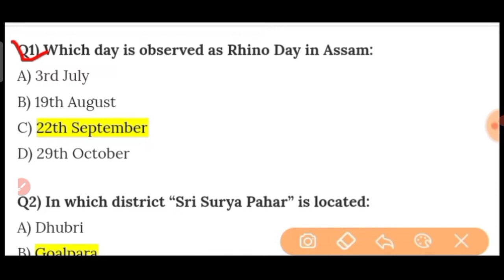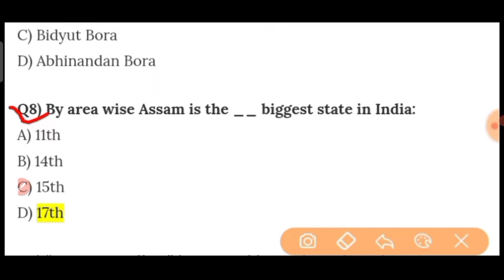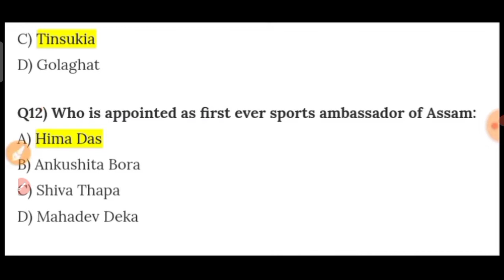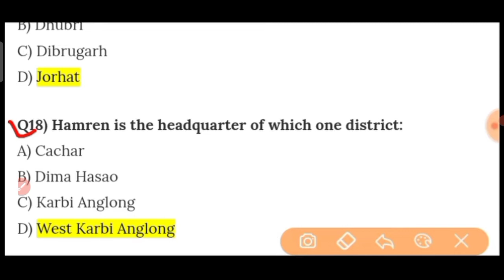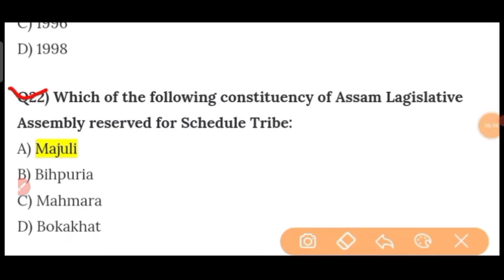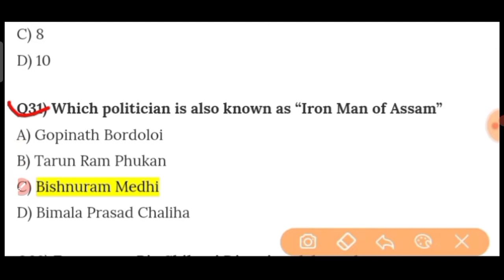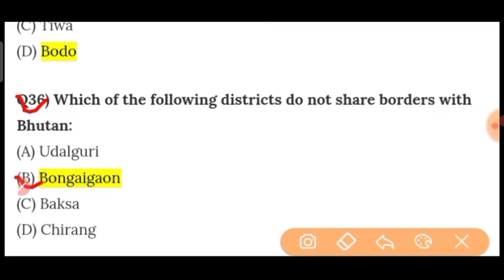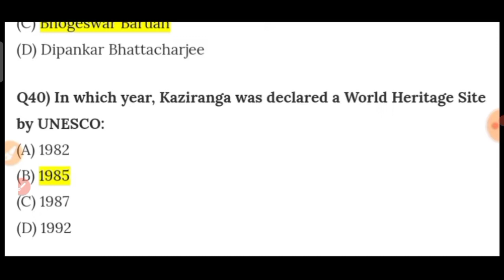DHS Assam Exam General Knowledge Question 2022 Assam GK//Grade Ill & IV// Most Important MCQ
dhs exam
general knowledge questions and answers assamese 2021
general knowledge of assam 2021
general knowledge questions and answers assam
general knowledge in assamese 2021
general knowledge